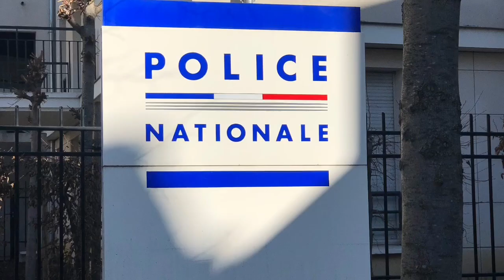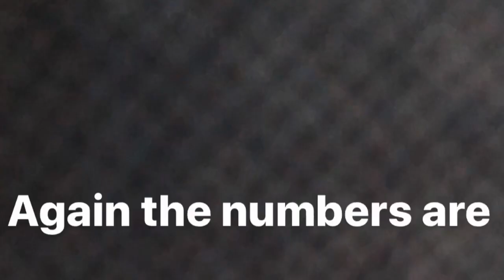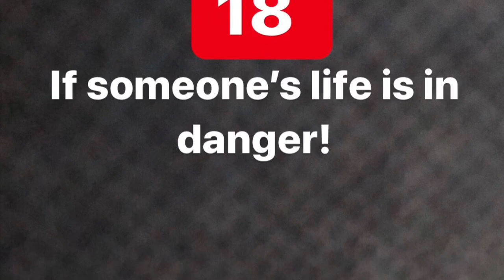Emergency numbers to call in France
USE THESE EMERGENCY NUMBERS TO GET THROUGH TO THE EMERGENCY SERVICES FREE OF CHARGE, 24/7

17 - EMERGENCY POLICE
15 - SAMU (The French Emergency Medical Assistance Service )
18 - FIRE BRIGADE (To report a dangerous situation or accident concerning people or property and receive a swift response)
112 - EUROPEAN EMERGENCY NUMBER